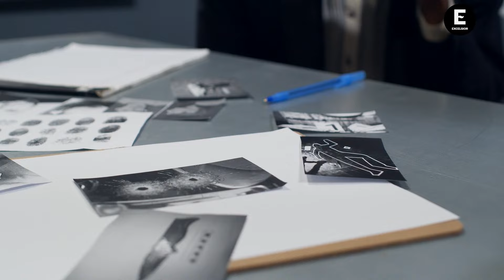Hombre de 40 años muere en ataque armado en la alcaldía Venustiano Carranza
La tarde de este viernes 31 de mayo, un hombre de aproximadamente 40 años de edad murió luego de ser atacado con arma de fuego en la colonia López Mateos, alcaldía Venustiano Carranza de la Ciudad de México.